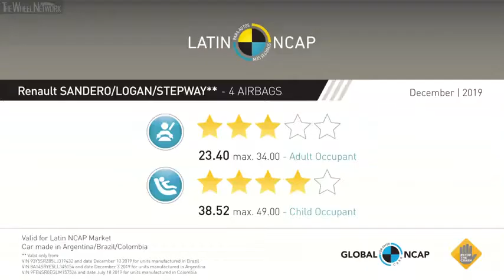CAR CRASH COMPİLATİON #6